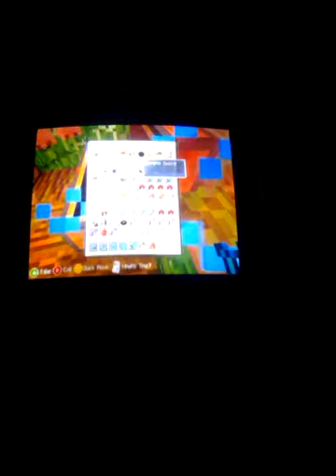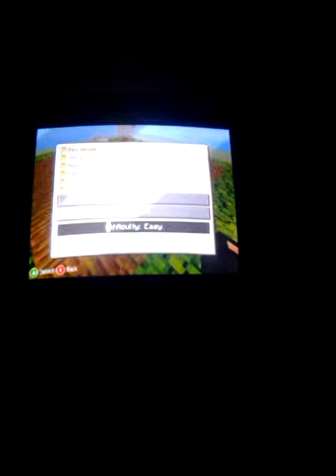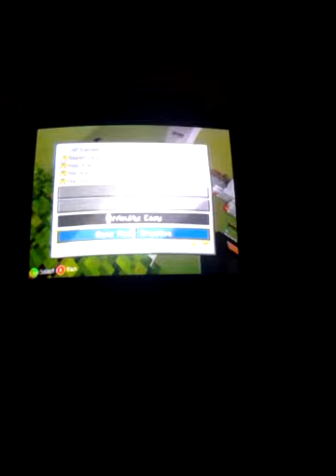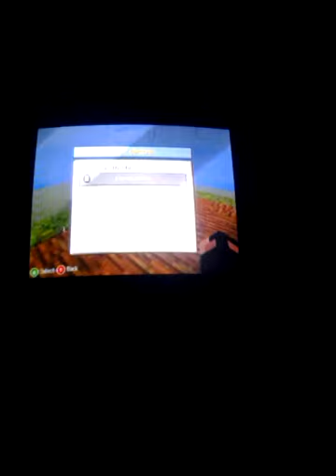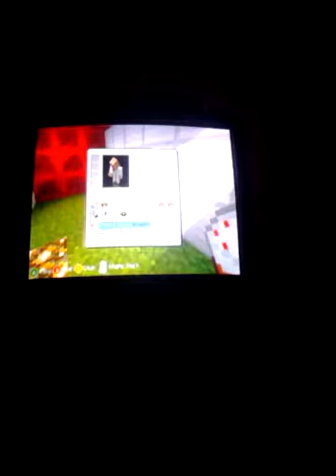Minecraft video dr. Tray so many cakes ..!! $$:(:)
Lookinglikeagee